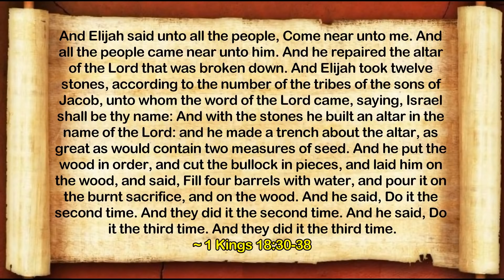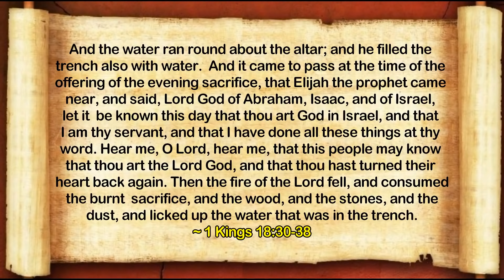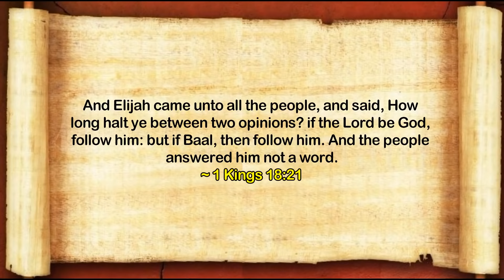Rebuild The Altar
Message: Rebuild The Altar
Scripture: 1 Kings 18:30-38; 18:21 (KJV) ⁣
Speaker: Senior Pastor MA Joshua

ONLINE WORSHIP
EXPERIENCE